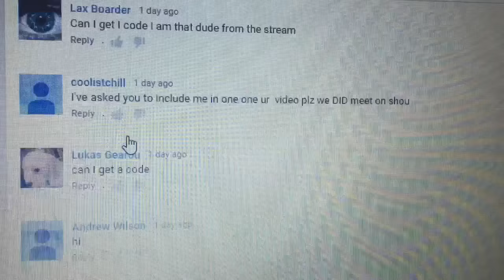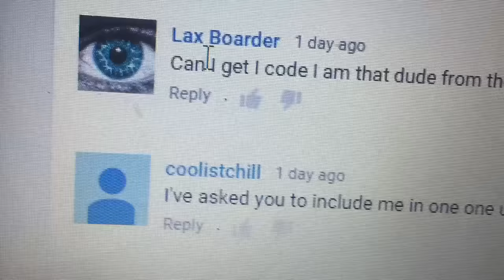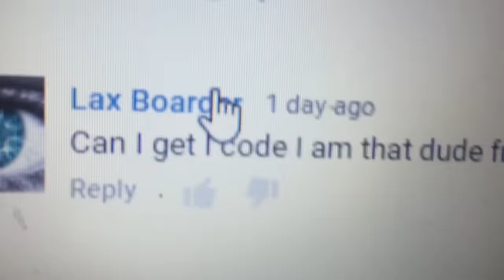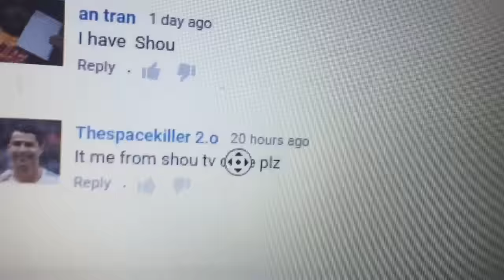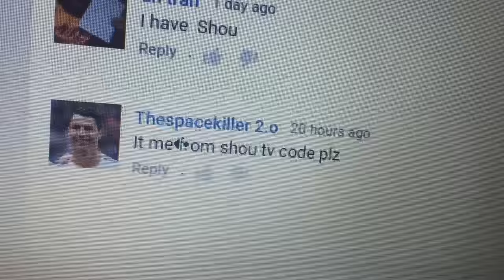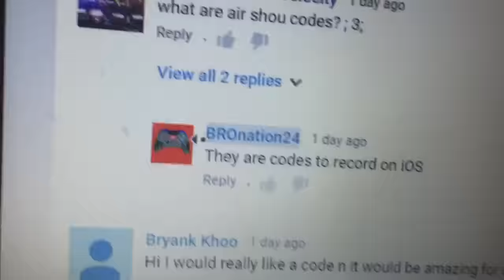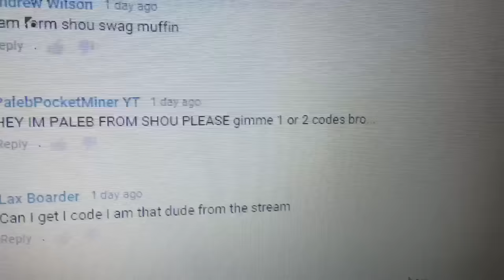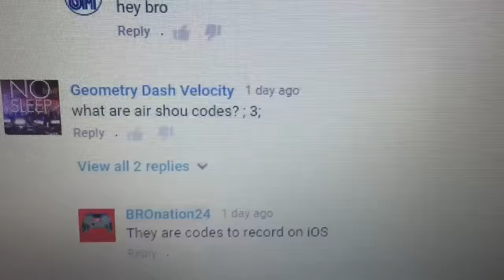Airshou Codes Giveaway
I have 5 more